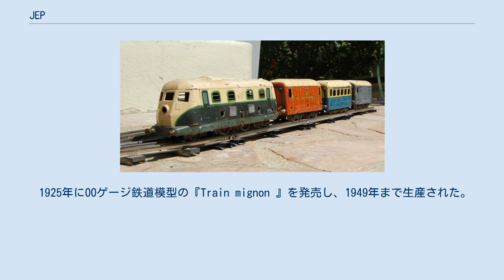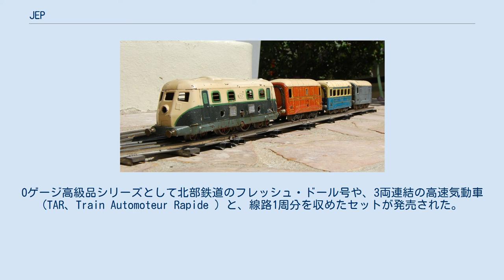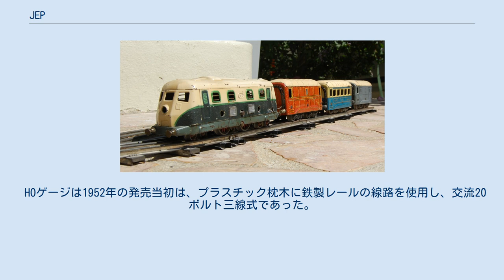JEP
JEP製のOゲージ列車 JEP (ジェップ) はかつてフランスに存在した玩具・模型のブランドである。
 1920年に登場した「ブリキ工業会社」(SIF、Société Industrielle de Ferblanterie ) の玩具・模型ブランドで、ブリキ製のミニカー、鉄道模型、模型航空機、船舶模型、モデルガン、人形などが展開されていた。
会社と工場はパリ東部モントルイユに所在した。
『JEP』の名前は1902年に創業した「パリ玩具社」 (Jouet de Paris ) の社名を略したものであった。
1968年に会社が倒産した。
 1909年に「ブリキ工業会社」が設立され、ブランド名は1920年から使用が開始された。
 1925年にOOゲージ鉄道模型の『Train mignon 』を発売し、1949年まで生産された。
 1928年から1930年代にかけて、印刷されたブリキ板をプレスして作られた1/18スケールのミニカーが最も多く生産された。
 1930年にOゲージ鉄道模型が発売され、1963年まで生産された。
 1952年にはZamac合金を使用したHOゲージ鉄道模型の生産が開始された。
 1950年代半ばからメカノの「ディンキー」に倣って1/43スケールのミニカーに参入した。
 1960年代に入るとJouefなどの他社製品と比べてJEP製品は見劣りするようになり、また原材料の調達が困難になったことから1964年に工場が閉鎖され、1965年に全ての製品が終了した。
 1930年代に1/18スケールで、1950年代に1/43スケールで展開されていた。
製品はブリキ製で、窓はプレスで抜かれていた。
1950年代の製品では、一部プラスチックの部品が使用されていた。
動力はゼンマイ式とフリクション式の2種類があった。
 Oゲージは交流・直流20ボルトの三線式が採用されていた。
発売当時はドイツ製のOゲージ製品に匹敵する出来栄えであった。
Oゲージ高級品シリーズとして北部鉄道のフレッシュ・ドール号や、3両連結の高速気動車 (TAR、Train Automoteur Rapide ) と、線路1周分を収めたセットが発売された。
他にも駅や、建物、信号機などが発売された。
それらのセットは1960年代まではクリスマスシーズンのデパートの玩具売り場での常連であった。
 HOゲージは1952年の発売当初は、プラスチック枕木に鉄製レールの線路を使用し、交流20ボルト三線式であった。
1953年まではOOゲージ表記であったが、1954年からHOゲージ表記に変更されている。
 ^ モントルイユの歴史 Société Jouets de Paris ^ JEP 1953年カタログ ^ JEP 1954年カタログ